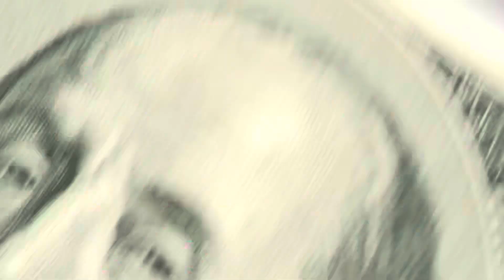Am fost răpit de femei 😅 - VLOG